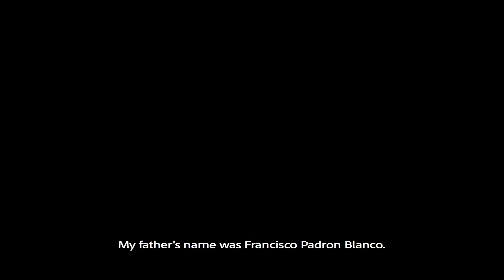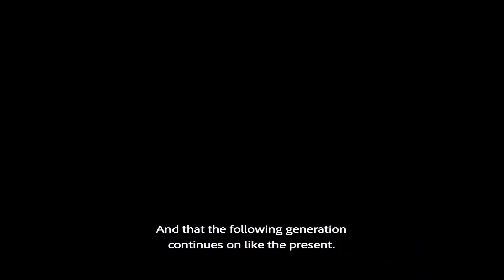The Jose Orlando Padron Story (subtitled)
Jose Orlando Padron, the legendary cigarmaker and founder of the Padrón Cigar brand, shares his remarkable life story.